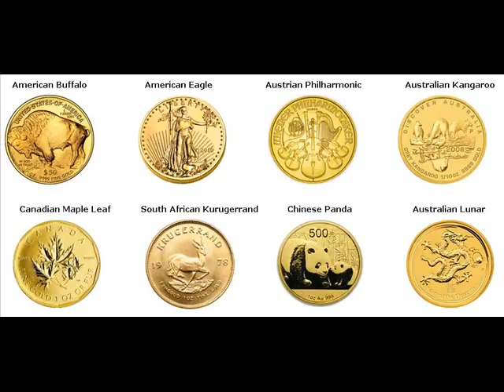Gold Bars For Sale Albertville Marshall County Alabama